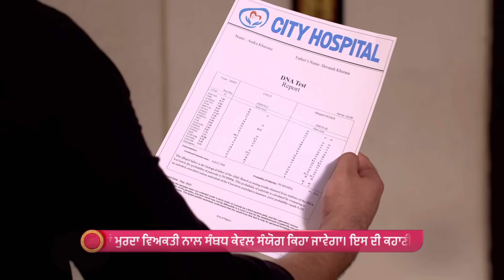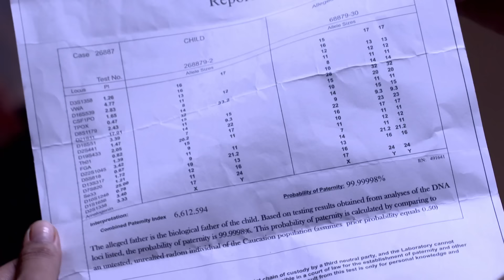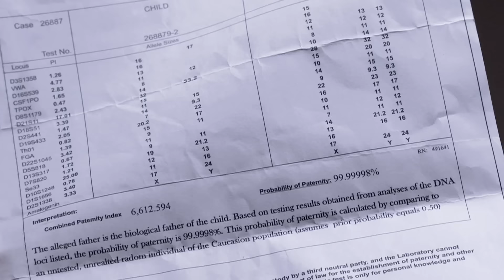Nayan Jo Vekhe Unvekha - Full Ep 511 - Nayan, Devansh, Rita - Zee Punjabi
Sehdev confesses swapping babies with Nayan as Divansh seeks clarity about the DNA test reports. Neelam states her disappointment in Sehdev and Rita realises that Anika is not Mamtaâ€™s reincarnation.

Show Name : Nayan Jo Vekhe Unvekha
Producer/Star Cast : Manjeet Makkar, Ganesh Kapoor, Rajinder Rozy, Mohan Kambo
Episode No : 511